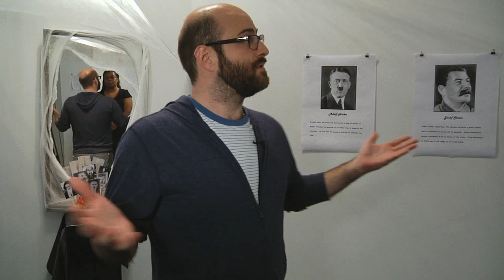Ways of Making Series: Installation Art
TWAG reporter Nikki Daily highlights Ways of Making Series at the Visual Arts Gallery, GSU with featured artist Barbra Hashimoto and Dana Major.